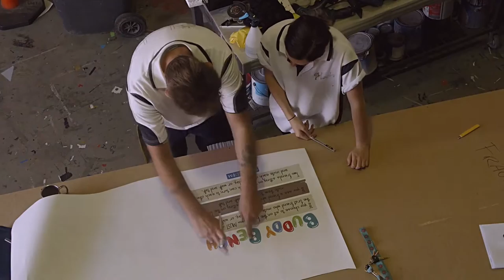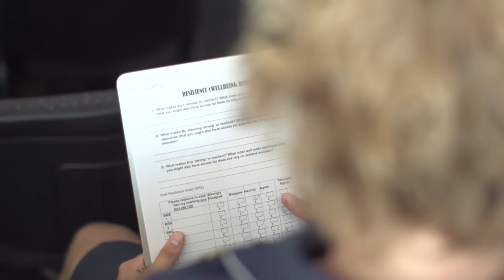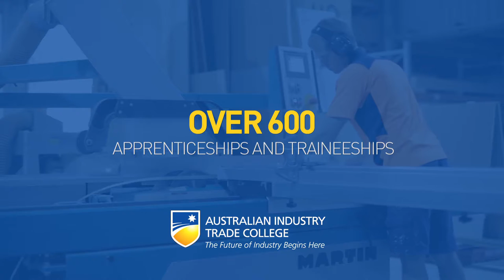AITC CEO Intro